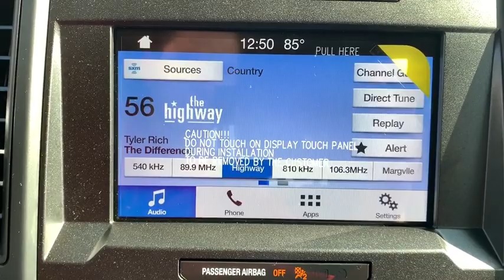2019 Ford F-150 Corpus Christi, Port Lavaca, Victoria, Kingsville, Alice, TX KKF26352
New 2019 Ford F-150 available in Corpus Christi, Texas at Access Ford. Servicing the Port Lavaca, Victoria, Kingsville, Alice, TX area.
2019 Ford F-150 XL 4WD SuperCrew 5.5 Box - Stock#: KKF26352 - VIN#: 1FTEW1EP8KKF26352

Access Ford
3680 IH 69

EPA 24 MPG Hwy/19 MPG City! Tow Hitch AGATE BLACK METALLIC ENGINE: 2.7L V6 ECOBOOST Back-Up Camera 4x4 Turbo REAR WINDOW FIXED PRIVACY GLASS CLASS IV TRAILER HITCH RECEIVER FOG LAMPS. Agate Black Metallic exterior SEE MORE! KEY FEATURES INCLUDE: Back-Up Camera. 4x4 Child Safety Locks Electronic Stability Control Brake Assist 4-Wheel ABS 4-Wheel Disc Brakes Tire Pressure Monitoring System. OPTION PACKAGES: EQUIPMENT GROUP 101A MID 4.2 Productivity Screen in Instrument Cluster compass SYNC enhanced voice recognition communications and entertainment system 911 assist 4.2 LCD display in center stack Applink and 1 smart charging USB port XL Power Equipment Group Power Door Locks flip key and integrated key transmitter keyless-entry (includes Autolock) MyKey Power Glass Sideview Mirrors w/Black Skull Caps manual-folding Power Front & Rear Windows Power Tailgate Lock Illuminated Entry Perimeter Alarm Cruise Control STX APPEARANCE PACKAGE Box Side Decals Fog Lamps Tires: P275/55R20 BSW AT 275/65R18 OWL all-season/all-terrain spare tire SYNC 3 enhanced voice recognition communications and entertainment system 8 LCD touchscreen in center stack w/swipe capability AppLink 911 Assist Apple CarPlay and Android Auto and 2 smart charging USB ports Wheels: 20 Machined-Aluminum flash gray painted pockets Body-Color Surround w/Black Mesh Insert Grille WHO WE ARE: If youre in the market for a vehicle youve come to the right place. The staff at Access Ford Lincoln of Corpus Christi is committed to helping you find the right vehicle for your needs. Whats more theyre also dedicated to helping you maintain it long after you drive it home for the first time. Whatever your automotive needs may be Access Ford Lincoln of Corpus Christi is here to serve you. Plus TT&L and fees. Price contains all applicable dealer incentives and non-limited factory offers. You may qualify for additional factory offers; see dealer for details.